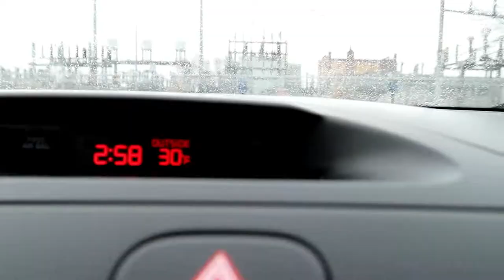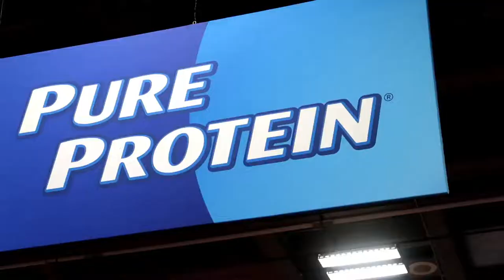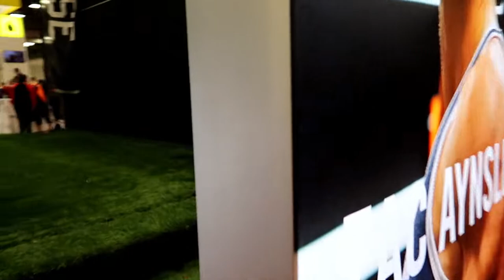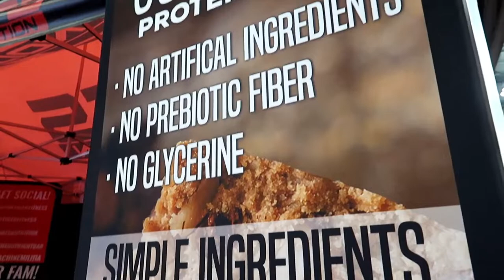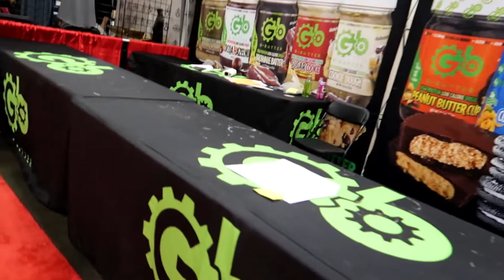The Arnold Sports Festival 2019 | Getting Isaak Home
My adventure to get Isaak back home from the Arnold sports expo 2019

My Main Camera: Sony A7

My Secondary Camera: canon g7x mark II

My microphone: rode mic go